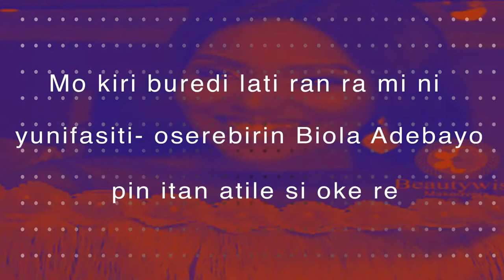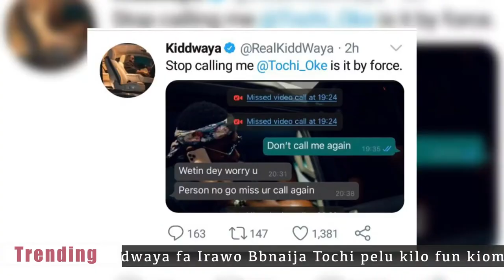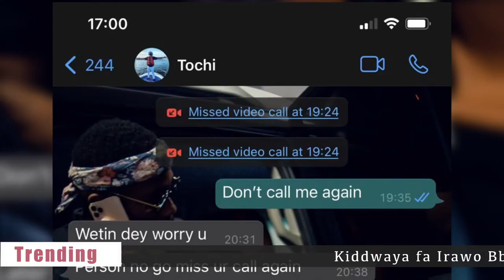CB GIST Yoruba: Bella Shmurda Shame Haters As He Shows Off New Diamond Wristwatches & Earrings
Bella Shmurda shame haters as he shows off new diamond wristwatches & earrings

Kiddwaya drags BBNaija star, Tochi never to call his line on WhatsApp again

“I hawked bread to see myself to University” – Actress Biola Adebayo shares her 'grass to grace' story